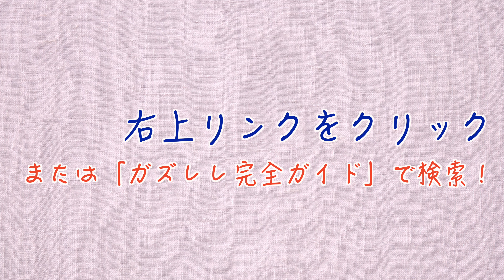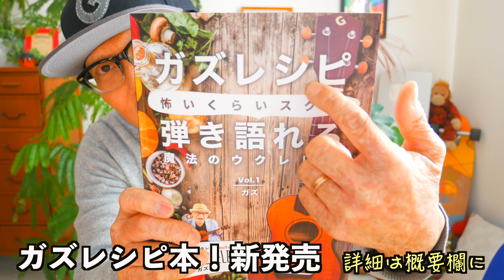廻廻奇譚《TVアニメ『呪術廻戦』テーマ》Eve【ウクレレ 超かんたん版 コード&レッスン付】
・初心者Ver 2:24　・かっこいいVer 21:55